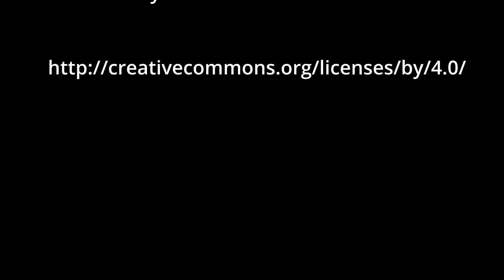N°098 - 30 décembre 2023